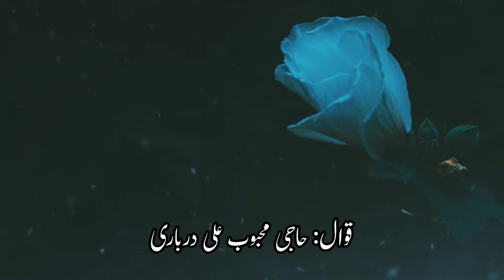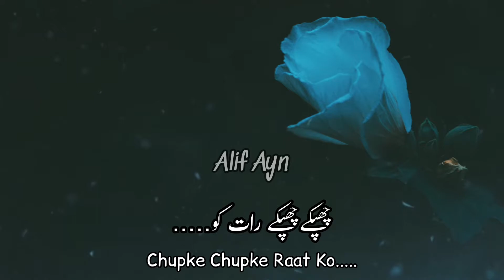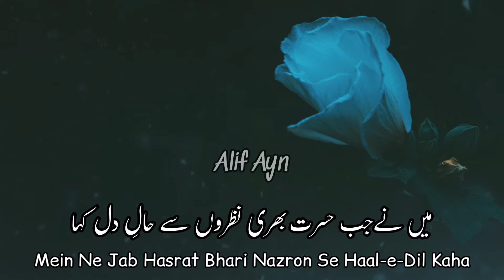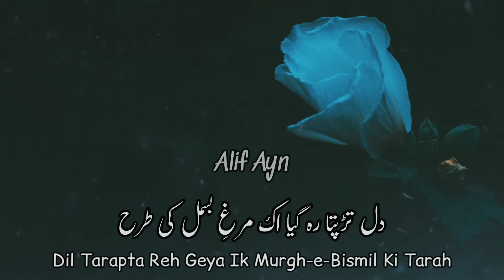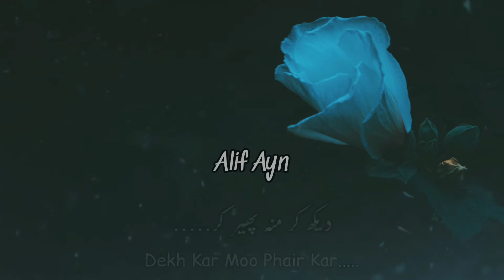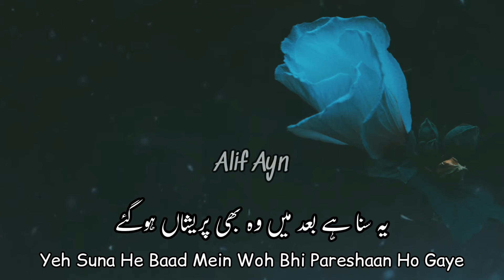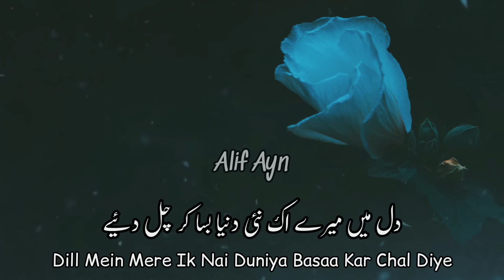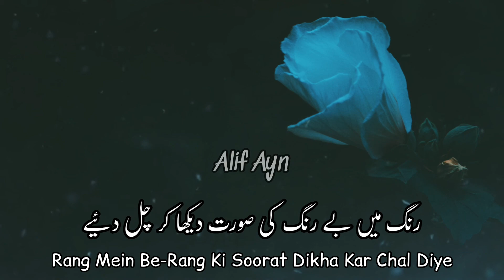Chupke Chupke Raat Ko - Kalam: Barey Lala Ji Sarkar - Qawaal: Haji Mehboob Ali Darbari | Alif Ayn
Chupke Chupke Raat Ko Soorat Dikha Kar
Kalam: Peer Syed Ghulam Moinuddin Gilani ( R.A)
Qawaal: Haji Mehboob Ali Darbari
Qawali Golra Sharif
Alif Ayn